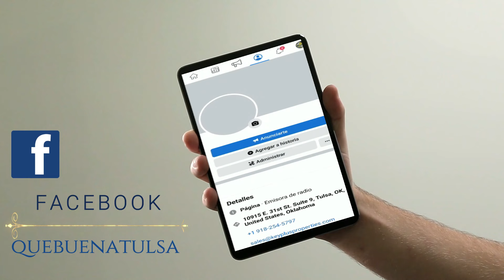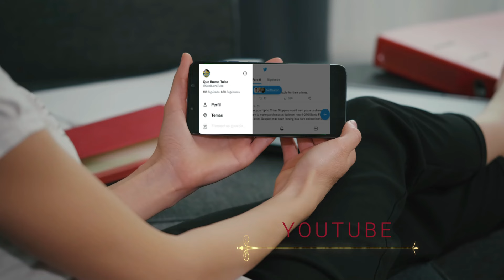Noticias Lunes 29 Enero 2024 Que Buena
Las Noticias Locales Lunes 29 Enero 2024 Que Buena